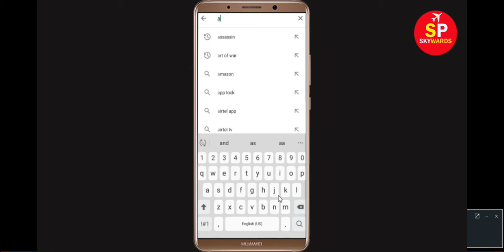Fix Unfortunately ABP News App Has Stopped Problem Solved in Android & Ios Problem Solved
In this ABP News Video tutorial, i will show you How to Fix/Solve Unfortunately, ABP News App Has Stopped or Stop Problem Solved in Android & Ios. If you are facing same problem then it will help you to get rid of this problem solved.